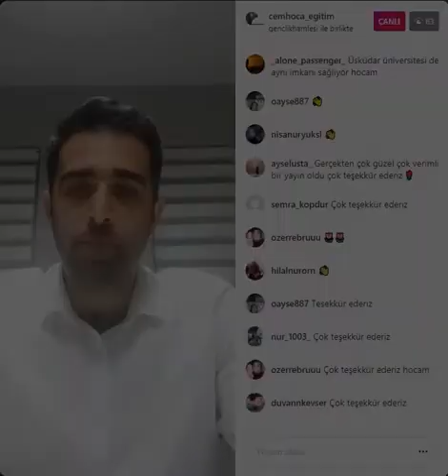Cem Hoca ile İlahiyat Bölüm Tanıtımı | Üniversiteliden Dinle | Yusuf Murat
Başarıya ulaşmak hayal değil, azimle gerçekleşmeyecek hiç bir hayal yoktur.